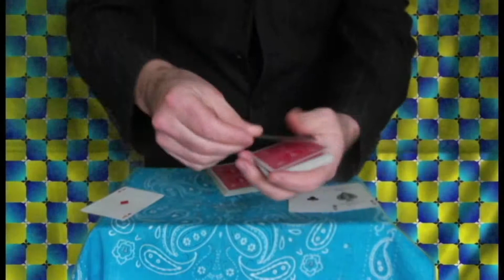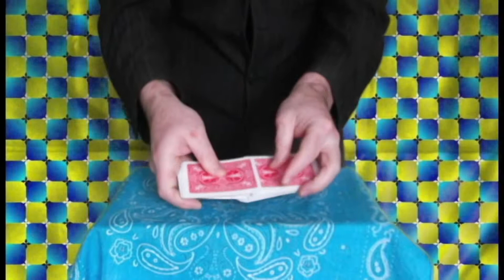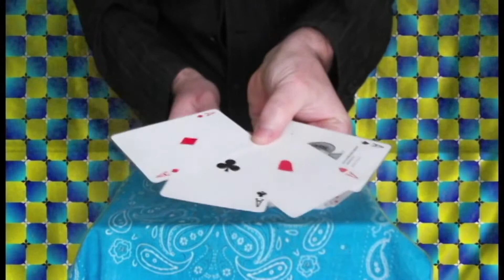Magic Aces Flash Production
The four aces are produced very magically